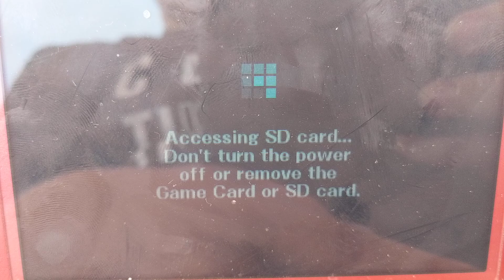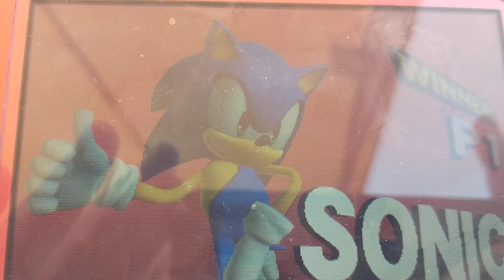2018 Smash World Cup Round of 16: Sonic Vs Cloud